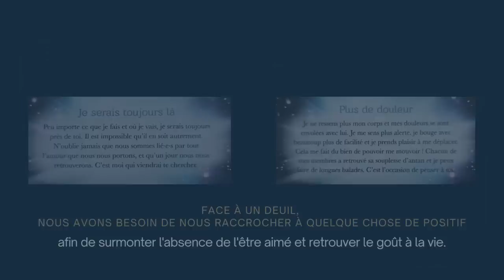Les guides familliaux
Vos défunts seront toujours près de vous et continueront de jouer leur rôle.
Ils sont ce que l'on appelle des guides familliaux et ils ne seront jamais vos guides de lumière.
Prenez le temps d'entrer en contact avec eux et laissez-les vous guider.